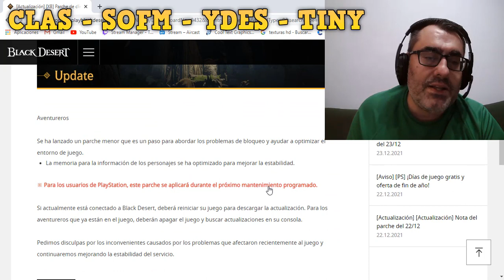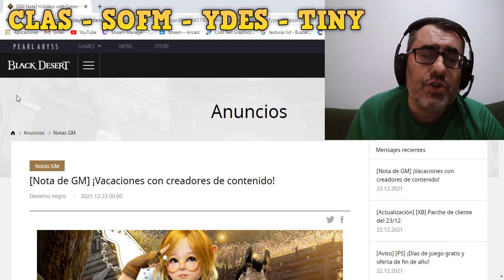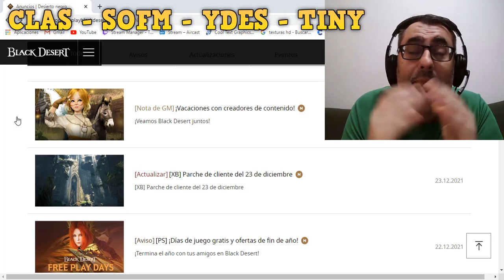BLACK DESERT CONSOLAS | ULTIMAS NOTICIAS | ¡¡FELIZ NAVIDAD!!